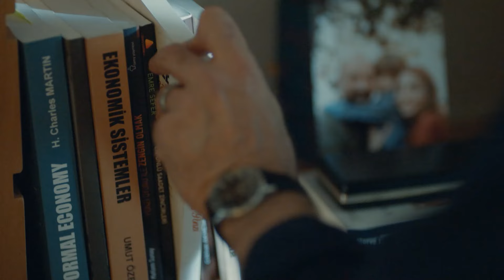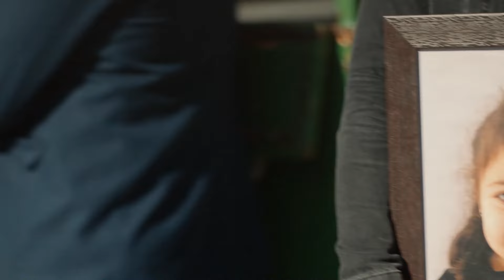أنت ثروتي الوحيدة يا بني - بابل الحلقة 2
أنت ثروتي الوحيدة يا بني -
(Arabic Dubbed)

طاقم الممثلين:
عرفان: خالد ارغنتش
إيغيمين: أونور سايلاك
عائشة: أصلي أنور
إيلاي: بيرجيه أكالاي
إيدا: نور فتتاح أوغلو
سليمان: مسعود أكوستا
كودريت: فيدا يورت  سيفير
دنيز: بيرين كاسم أوغوللاري
هاكان: صلاح الدين باشالي
يالتشين: ميرت دوغان
فوندا: ليسلي كارافيل
نهير: غيزيم كالا
ميرت: غور بيرك بولات
أيدان: أيدان كوبتور
ديميت: غوزديه مليكة كوجا أوغلو ياغمور
بشرى: شينيز تشيتين
أينور: فوندا إيسكي أوغلو
سيدات: باريش أكصافاش
ساففيت: عبد الرحمن يونوس أوغلو